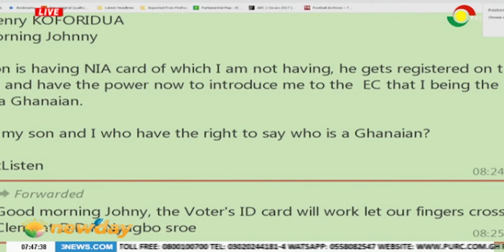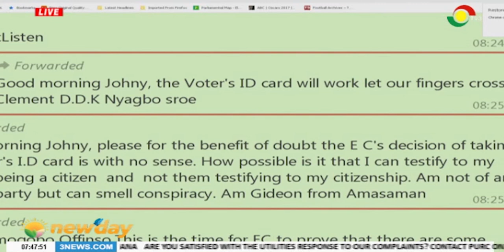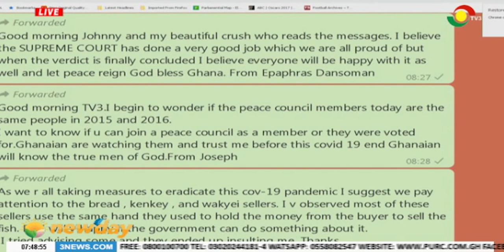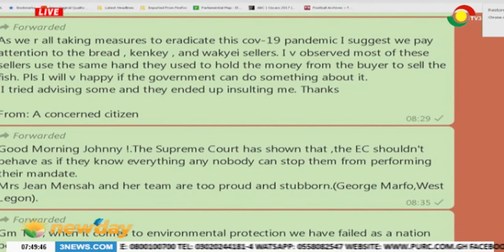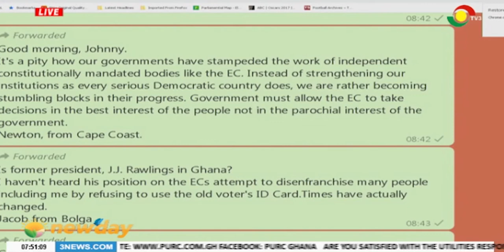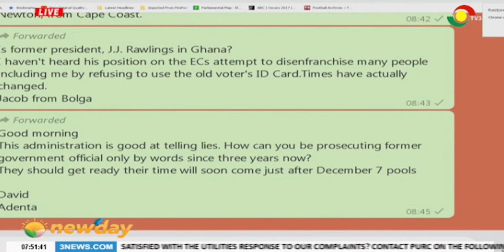NEWSPAPER REVIEW - 5/6/2020